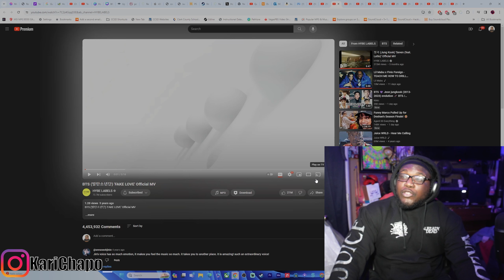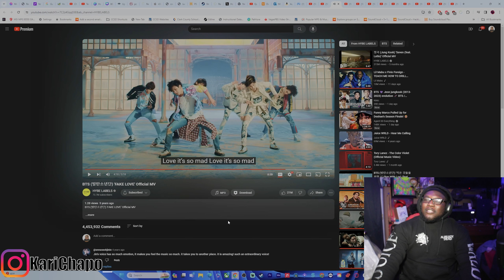First Time Reacting - BTS (방탄소년단) 'FAKE LOVE' Official MV [Reaction] #2024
#2024 First Time Reacting - BTS (방탄소년단) 'FAKE LOVE' Official MV [Reaction]

MERCHHHH STORRREEEE !